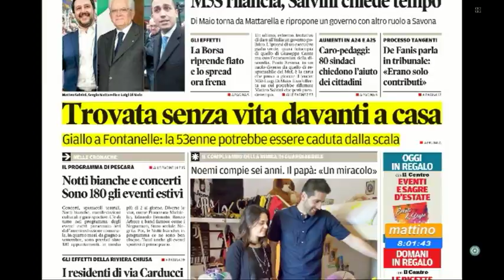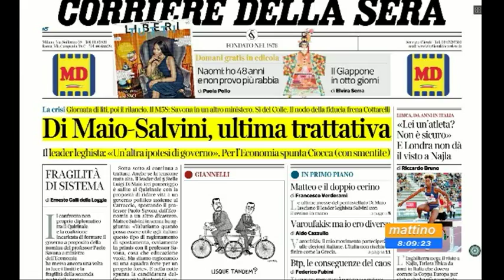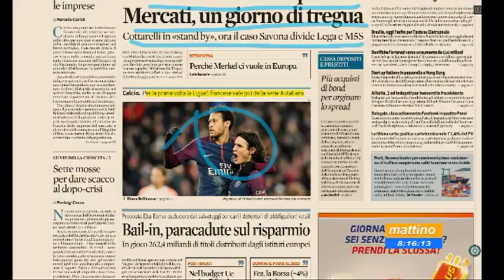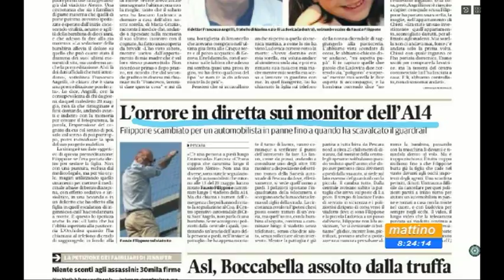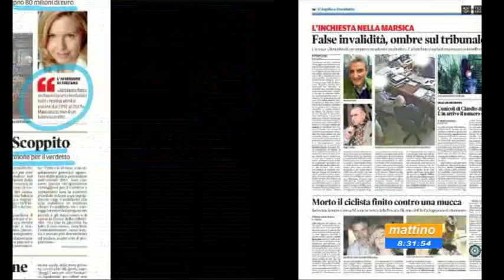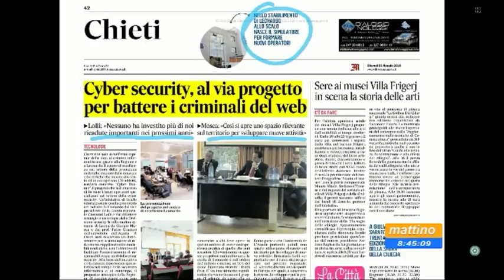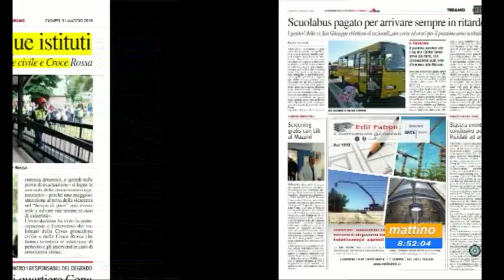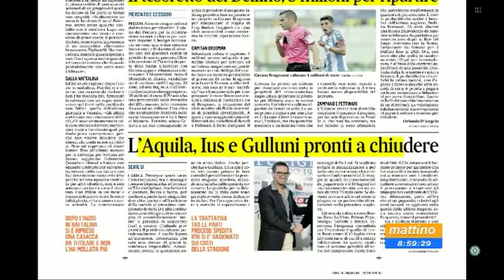Mattino 6 rassegna stampa di giovedì 31 maggio 2018